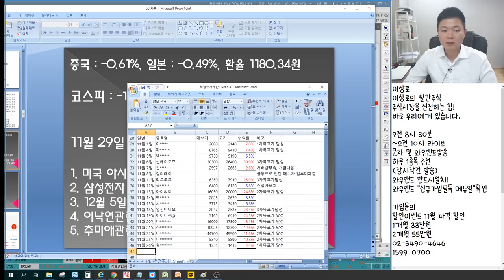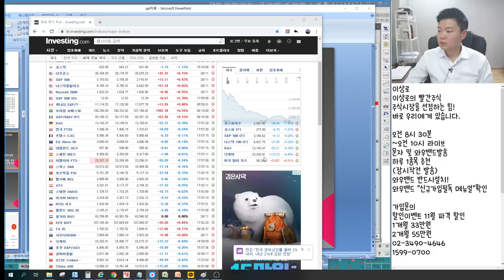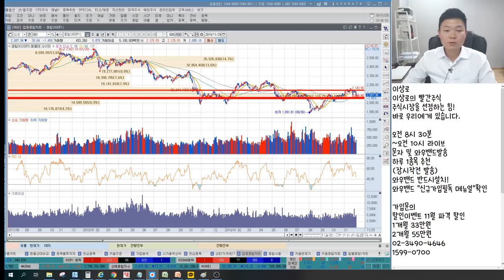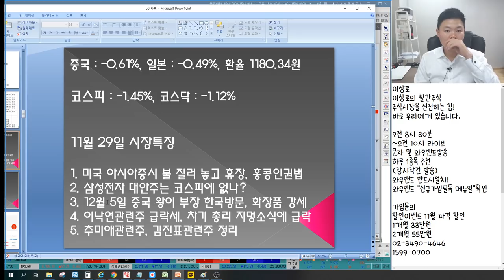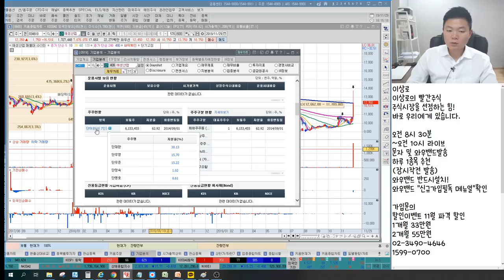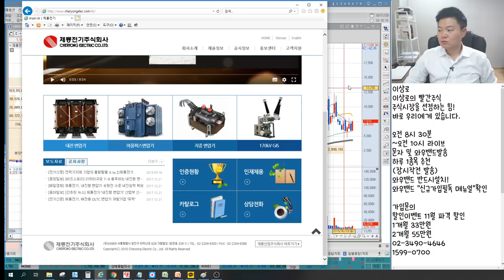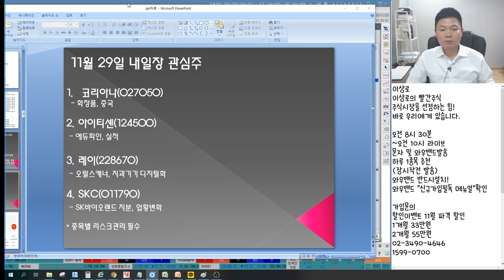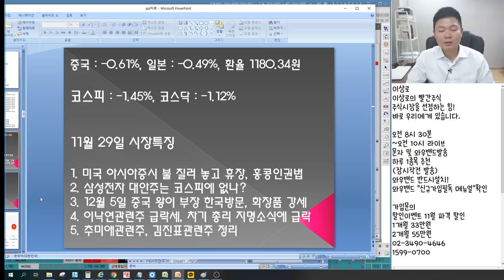삼성전자 대안주 코스피에 없나? 아모레퍼시픽,한국화장품,코리아나 화장품주 반등시작? 이낙연관련주,추미애관련주,김진표관련주 정치테마주 언론에 나오지않는 특별한 마감시황&관심종목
2016년 서울경제TV 6개월 누적수익률 330% 경제방송 최초 달성 이상로전문가
2018년 MTN, 머니투데이방송 6개월간(4.30~10.1) 수익률 140%를 돌파한 실력검증 이상로전문가

11월 29일 장마감후 꼭 알아야할 주식 마감시황과 내일장 관심주 5선 지금 확인하세요~

1. 미국 아시아증시 불 질러 놓고 휴장, 홍콩인권법
2. 삼성전자 대안주는 코스피에 없나?
3. 12월 5일 중국 왕이부장 한국방문, 화장품 강세
4. 이낙연관련주 급락세, 차기 총리 지명소식에 급락
5. 추미애관련주, 김진표관련주 정리
5. 내일장관심주 공개